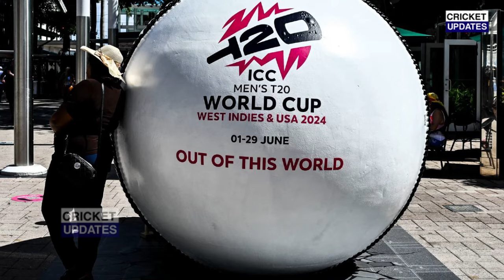India vs Pakistan SUPER OVER full highlights | IndvsPAK Super Over | T20WC 2024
IND Vs PAK:देखिए भारत पाक मुकाबले से पहले Shoeb Akhtar ने दी धमकी तो Virat Kohli ने दिया मुहतोड़ जवाब